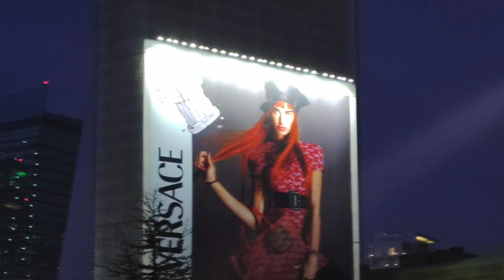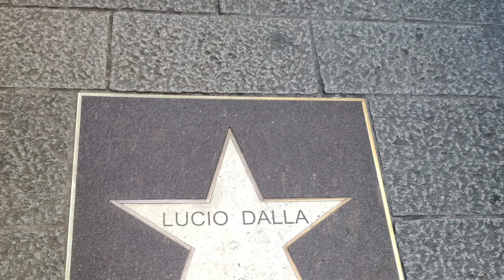is this a Goodbye?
Hello, guys. It's been almost a year since my last video. I feel it's time I pick up from where I left and started making this channel something great.

 In my channel, you will find a great selection of cooking videos and Historical cooking recipes, and travel vlogs.